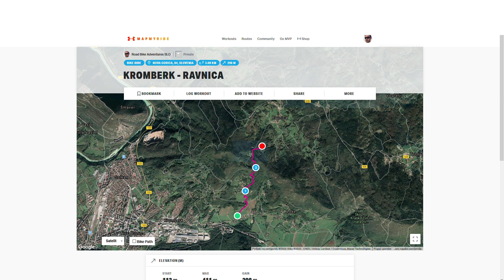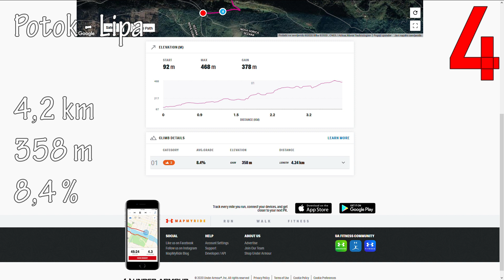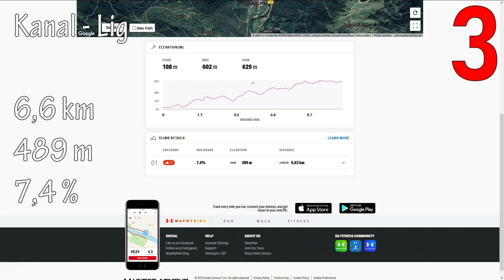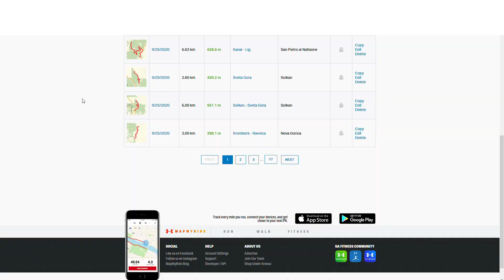TOP 5 | Pet najbolj strmih klancev na Goriškem!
Danes vam bom predstavil 5 najbolj strmih klancev na Goriškem. V to kategorijo sem štel vse tiste klance, ki se nahajajo znotraj 20-kilometrskega radija okoli Nove Gorice. Za izris in izračun naklonov sem uporabil spletno stran MapMyRide, na kateri tudi sicer objavljam svoje kolesarske podvige.